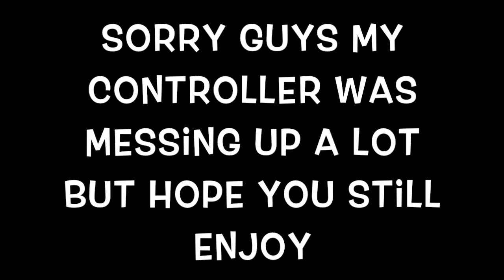Fortnite:Battle Royale Squad Win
It was good playing with the boys, well deserved win even though I was dead weight it was still a lot of fun!!!